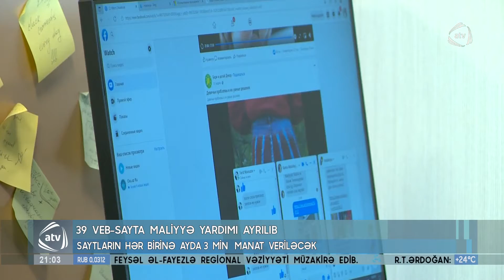39 veb-sayta maliyyə yardımı ayrılıb: Saytların hər birinə ayda 3 min manat veriləcək